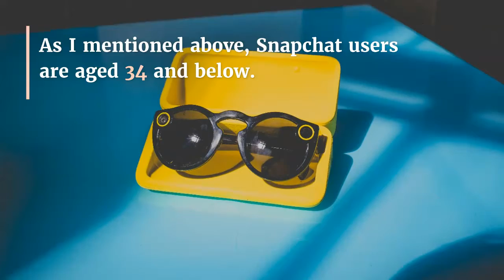WHAT'S SO GREAT ABOUT SNAPCHAT?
Let’s take a look at Snapchat by the numbers:

Every day, over 100 million people use Snapchat to catch up with friends, share their lives with each other, and keep up with the brands they love. This adds up to a whopping eight billion videos consumed every day on Snapchat.

Snapchat users are also highly likely to shop online. Over 75% of Snapchat users have made an online purchase within the last 30 days.

Snapchat is popular with the young crowd, but it isn’t just for teens. The most popular age group for Snapchat is 18 to 24 year olds (37%), followed by 25 to 34 year olds (26%).

Snapchat is also one of the most downloaded apps. Over 60% of all American smartphone users aged 13 to 34 download and use Snapchat frequently.

Is Snapchat Right For My Business?
Snapchat users are aged 34 and below. Is your target customer? You can’t afford to ignore Snapchat.

As I mentioned above, Snapchat users are aged 34 and below. Is that the age of your target customer? If yes, you can’t afford to ignore Snapchat. Here is what Snapchat does best:

It’s Builds Brand Awareness
Some platforms only show the perfect side of our brand, filters and all (looking at you, Instagram). Some platforms call for professionalism and decorum (hey there, LinkedIn).

Snapchat is the polar opposite. This audience wants to peek behind the scenes. Production value is not as important as simplicity, sincerity, and silliness.

Use Snapchat to share who you are as a brand. On Snapchat, it’s not about the perfectly worded blog post, the perfectly staged photo, or the perfectly scripted video. It’s about sharing an authentic moment with your audience, giving them more insight into who you are as a brand.

It helps your audience feel more connected to your brand.